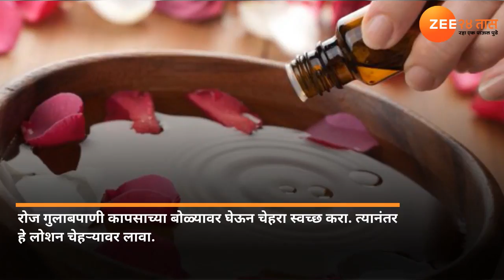त्वचेवरील सुरकुत्या दूर करण्याचा जादुई उपाय!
वाढत्या वयाबरोबर त्वचा सैल होणे अगदी सामान्य आहे.  पण वेळीच त्वचेची काळजी घेतल्यास ही समस्या अधिक वाढणार नाही.